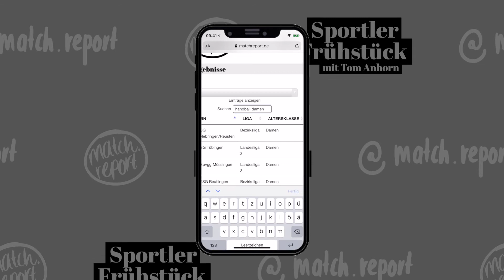Ergebnislisten bei Match.Report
findet Ihr superschnell Eure Lieblingsmannschaften und Vereine in der Region. Wir haben eine Datenbank mit (hoffentlich 😉) allen Mannschaften im Kreis angelegt. Diese könnt Ihr nach verschiedenen Parametern in der Suchfunktion durchforsten: Verein, Liga, Altersklasse, und Sportart. Dazu gibt's den passenden Link zur Ergebnisschnittstelle. So findet Ihr im handumdrehen Euren Lieblingsclub und langes Suchen gehört der Vergangenheit an 😎✌🏻